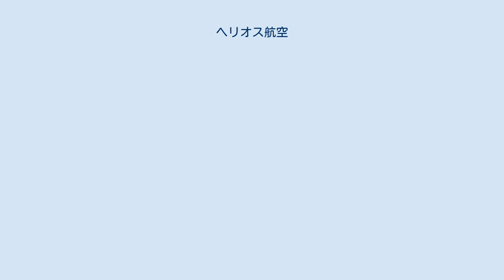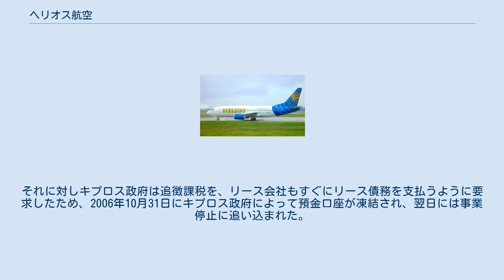ヘリオス航空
ヘリオス航空ボーイング737-300（522便事故機） ヘリオス航空（Helios Airways）は1998年から2006年まで地中海にあるキプロスと欧州各地を結ぶ低価格航空路をチャーター機で運航していた航空会社。
 ヘリオス航空は1998年9月23日、キプロスの最初の独立系民間航空会社として創業された。
2000年5月15日にイギリスのロンドン・ガトウィック空港にその最初のチャーター便を運航した。
その後リースしたボーイング737を使用し、欧州各地にチャーター便を運航した。
 しかし、2005年8月にギリシャで墜落事故を起こし搭乗者全員が犠牲になった（ヘリオス航空522便墜落事故）ため経営が悪化した。
そのため、ヘリオス航空は2006年3月14日にアルファ・ジェットに営業を譲渡し事業から撤退すると発表した。
しかしアルファ・ジェットも2006年10月30日に90日間の営業停止を発表。
それに対しキプロス政府は追徴課税を、リース会社もすぐにリース債務を支払うように要求したため、2006年10月31日にキプロス政府によって預金口座が凍結され、翌日には事業停止に追い込まれた。
なお、同航空会社のチャーター便運航権はイギリス・エクセル航空に買収された。
 2006年10月当時